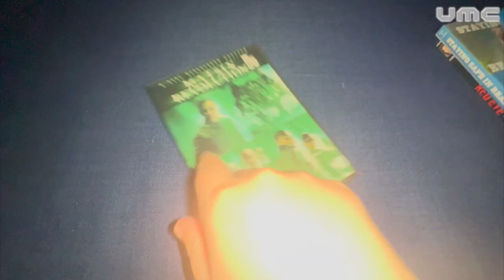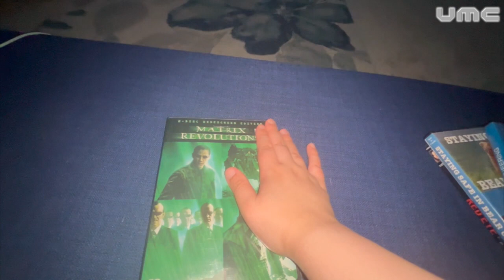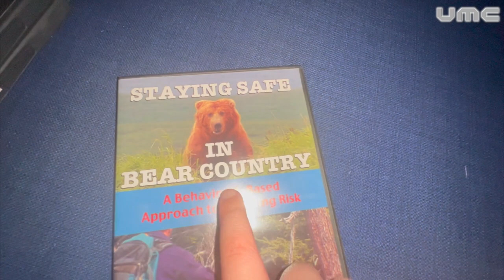Hunting Mode: Episode 6 - DVD Pickups at the Student Store | UMC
In this episode of Hunting Mode, we ended up 4 DVDs at the Student Store!

The Matrix Revolutions - DVD
Red Eye - DVD
Alpine Mountaineering on Mt. Rainier - DVD
Staying Safe in Bear Country - DVD